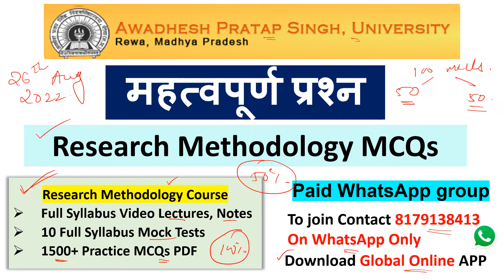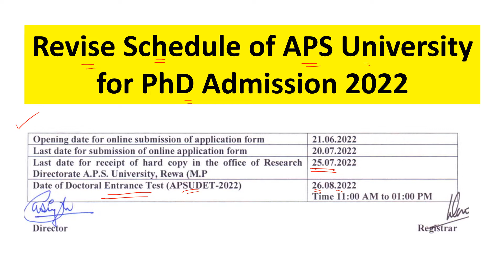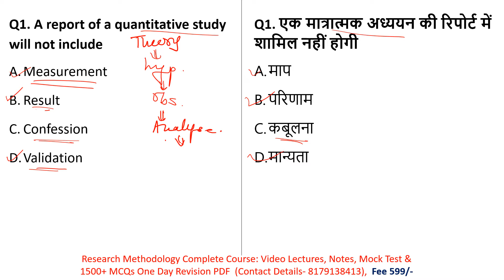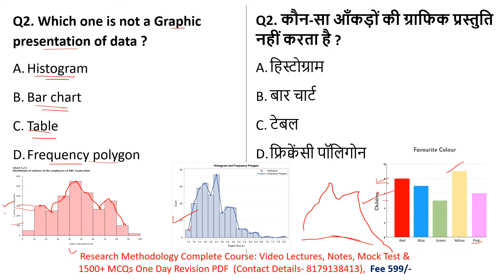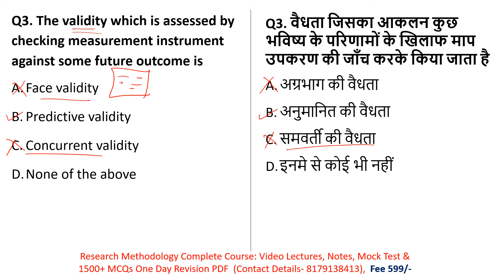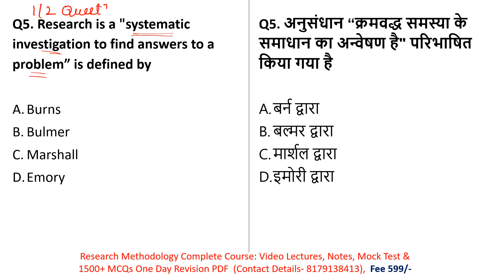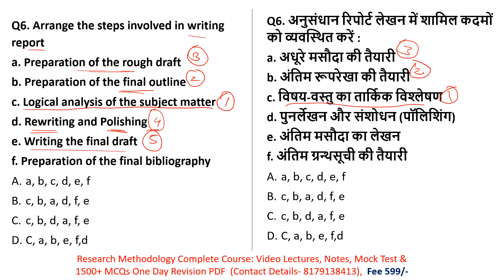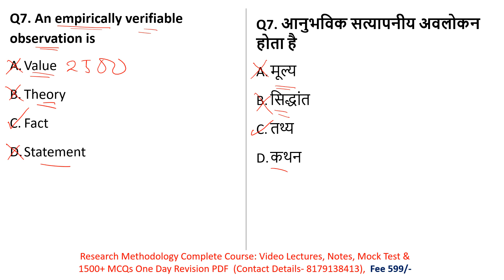Awadhesh Pratap Singh University PhD Admission 2022-23|Research Methodology MCQs |APSU PhD Admission